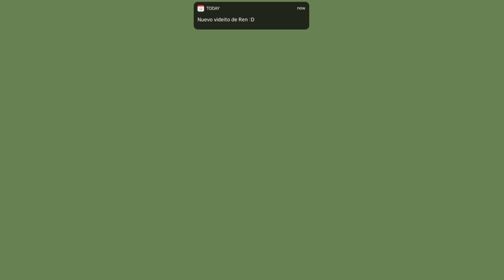Tips laborales desde mi experiencia :D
Holi my friends, este es mi primer video así que espero comprendan mi cara tiesa :D Con los próximos vídeos espero también poder irme adaptando poco a poco y fluir más, pero por mientras disfruten el video que va claramente dirigido desde mi propia y personal experiencia para ustedes.

Datos personales:
-🌸Me llamo Renata, pero me pueden decir Reny o Ren :D
-🦦Tengo 19 años (cumplo el 7 de Noviembre, Escorpio♏️)
-🇲🇽Soy de Monterrey Nuevo León :D
- 🎨Estudio actualmente Animación Digital

Casi toda la sacó de este canal que es libre de copyright!!

Si leyeron hasta aqui les aviso queee... el proximo video sera de un poco de mi carrera por si les interesa:D